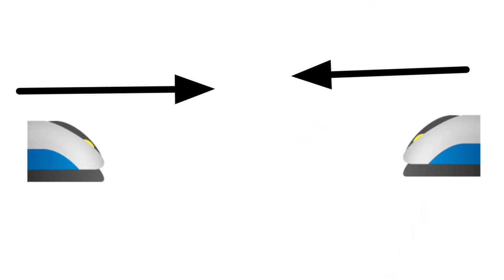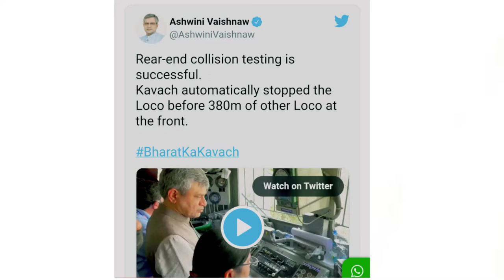💥New Indigenous Technology💥Made In India